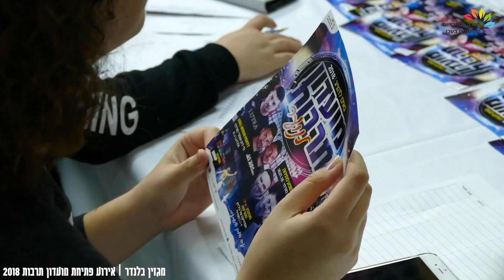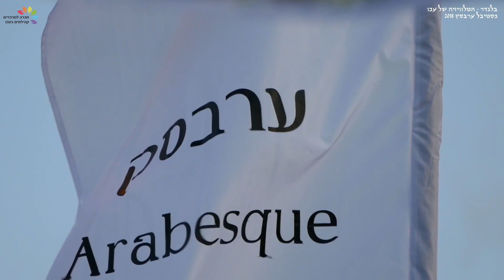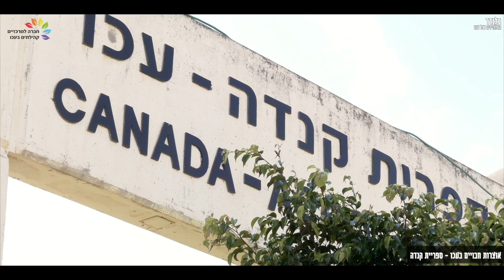סיכום 2018 | בלנדר | הטלוויזיה של עכו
הבלנדר מגיש לכם קליפ קצר ובתוכו קטעי היילייטס מפעילויות הצוות בשנת 2018, עשרות כתבות וקליפים מתרכזים ל 3 דקות אשר מראות את כל מה שעברנו יחד בשנת 2018, צפיה מהנה!